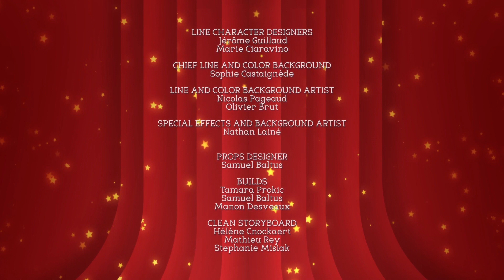Game of Hoops ! - Magiki 🌟 FULL EPISODE on ZeeKay Junior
It’s the Game of Hoops’ day in Magiki: each participant has to throw as many hoops as they can around clouds in order to win the Crown of Hoops. With Ed the Wizard as referee, everybody’s playing but Ferdinand is frustrated to lose all the time and the Twin Princesses are disappointed by the game too. They try to cheat but Ed’s cheater detector stops them from doing so, and they’re disqualified. As a result, they persuade Ferdinand to drink one of Ed’s potions to make him win every time, in exchange of the Crown...